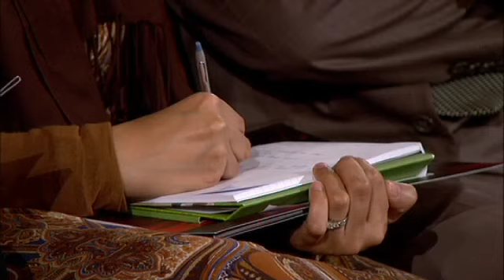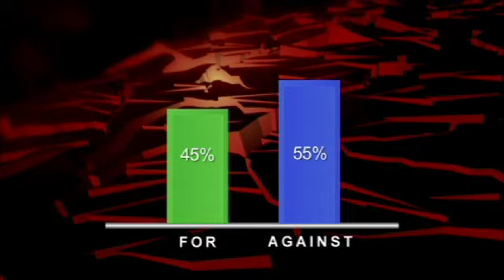The Doha Debates: Should Arab Governments Let NATO Deal with Libya?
Panelists asses whether Arab governments are capable of protecting civilians in Libya